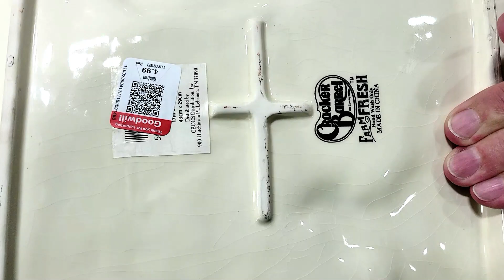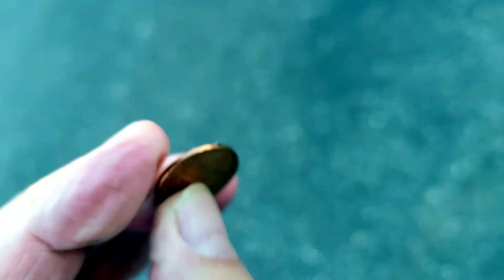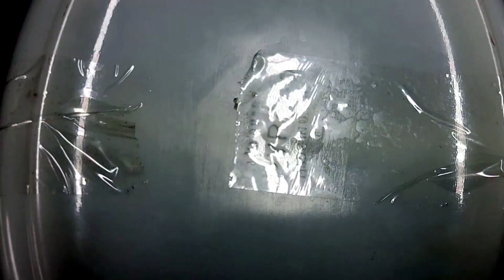Florida thrift store finds #479 Sarasota GW and my 301 GW, I was loving that Brownie Junior camera!